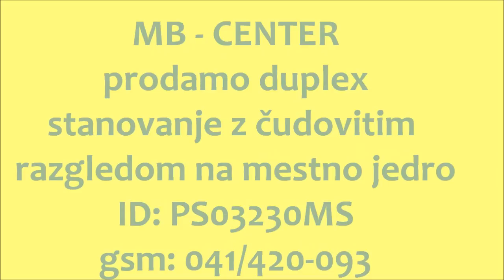prodamo stanovanje, MB CENTER, ID: PS03230MS, Atrium nepremičnine